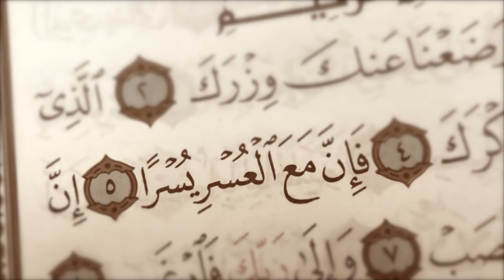Visual Poetry: COVID-19 in the UAE - A Special Story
A welcome break from the factual world of COVID 19 - where numbers dominate.
Let me introduce you to my student Huda Alzaabi, she is graduating from the Mass Communication Program in Summer 2021.
This is her take on the COVID19 response by the UAE, a personal look into the days of lockdown and how the crises played out for young students from the year 2019-20.

She submitted this video as a submission for a course at the Mass Communication Program at the American University of Ras Al Khaimah.